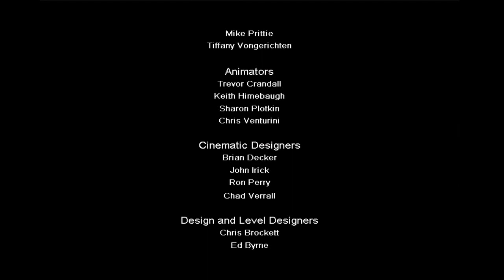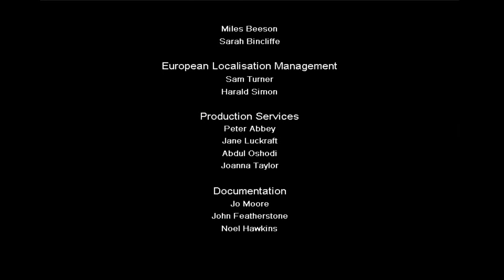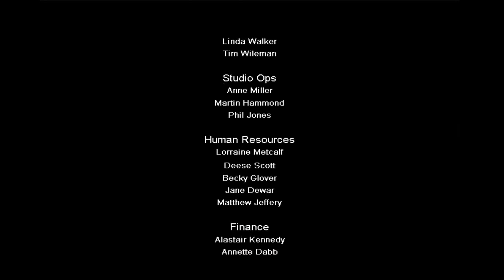Let's Play HPPOA- Part 17: The End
Here, we collect as many Cards as we can and finish the game!

Harry Potter and the Prisoner of Azkaban is a PC game by Electronic Arts, based on the movie by Warner Brothers, based on the book by J.K. Rowling. All rights for this game go to those people that I just mentioned.